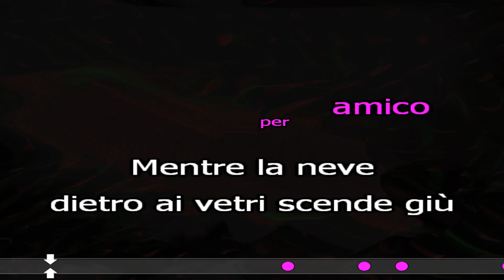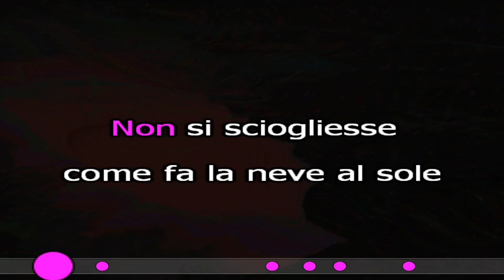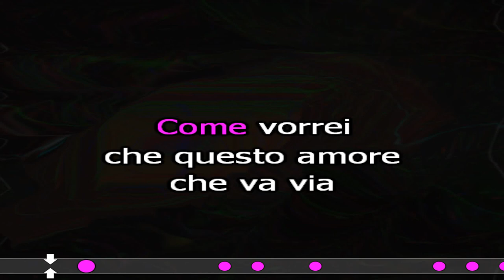COME VORREI KARAOKE Ricchi e poveri Chitarra da spiaggia cover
'COME VORREI '
Brano di Ricchi e poveri
KARAOKE cover
Chitarra da spiaggia